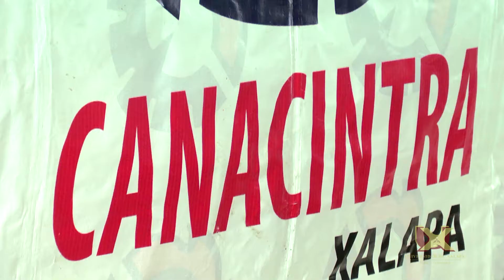Firma de convenio UX - CANACINTRA